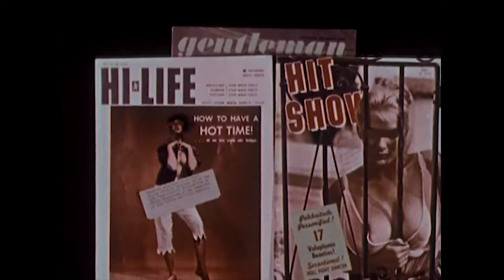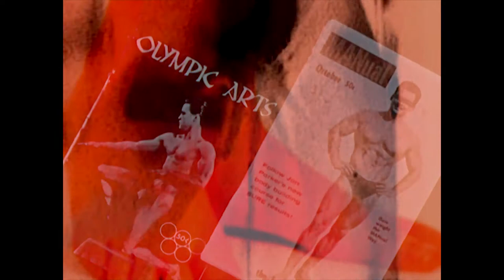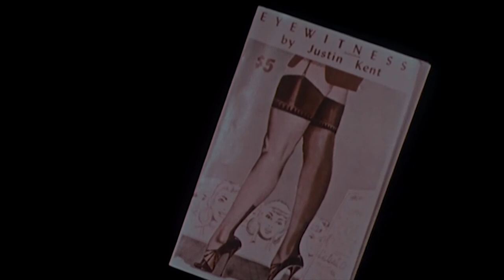Les Dupont - The Fridge (Rebirth Mix)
LES DUPONT
THE FRIDGE (REBIRTH MIX) 7’58

written by D. Blasco & L. F. Apostoly
video edited by ETC.
archive : Perversion For Profit (1960), public domain
produced by Les Dupont for Lysis

Perversion for Profit, the archive on which this montage is based, is a 1965 Eastmancolor propaganda film financed by Charles Keating through Citizens for Decent Literature and narrated by news reporter George Putnam. The film argues that sexually explicit materials corrupt young viewers and readers, leading to acts of violence and "perverted" attitudes regarding sex - including inclination toward homosexuality. Although Perversion for Profit was serious in its suggestion that pornography could erode the integrity of American culture, Peter L. Stein of the San Francisco Chronicle wrote in a 2003 review that it was "shrill and sometimes comical", and also has considerable historical significance, serving as a sort of time capsule of pornography from the era as well as an example of historical concerns regarding media influence: " as the parade of girlie magazine covers, men's physique pictorials and campy S&M leaflets continues, the film betrays a kind of prurience the filmmakers could hardly have intended. What results is a remarkable visual record of midcentury underground literature and sexual appetites, and a gloss on the values of the society that condemned them. " (Wiki)

Perversion for Profit, l'archive à la base de ce montage, est un film de propagande en couleurs de 1965 financé par Charles Keating (Citizens for Decent Literature) et raconté par le journaliste George Putnam. Le film soutient que le matériel sexuellement explicite corrompt les jeunes spectateurs et lecteurs, les conduisant à des actes de violence et à des attitudes "perverses" - y compris une inclinaison vers l'homosexualité. Bien que Perversion for Profit suggère de manière sérieuse que la pornographie pourrait éroder l'intégrité de la culture américaine, Peter L. Stein du San Francisco Chronicle a écrit en 2003 qu'il était "percutant et parfois comique”, et qu’il revêt une importance historique considérable car il constitue une sorte de capsule temporelle de la pornographie de l'époque et illustre les préoccupations historiques concernant l'influence des médias : “à mesure que se poursuit le défilé des couvertures de magazines féminins, des images de physiques masculins et des dépliants sado-maso, il en résulte un remarquable témoignage visuel de la littérature underground et des appétits sexuels du siècle dernier, ainsi qu'une réflexion sur les valeurs de la société qui les condamnait.” (Wiki)